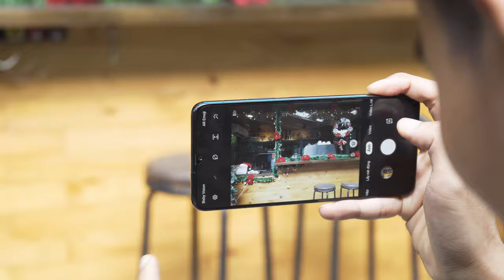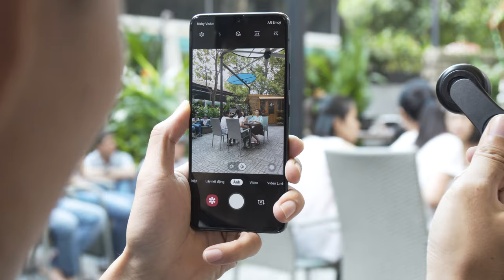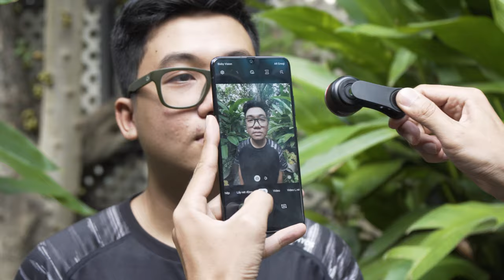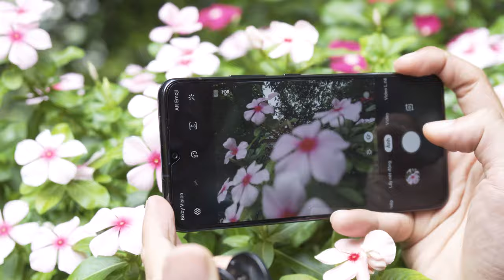Trên tay và chụp thử bộ 3 ống kính rời cho điện thoại: ngon bổ rẻ là đây chứ đâu !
Hôm trước anh @tuanlionsg đã có bài giới thiệu những phụ kiện cần thiết cho anh em chụp ảnh, quay phim bằng điện thoại, trong đó có bộ 3 ống kính gắn rời của hãng LIEQI. Mình đã chụp thử ảnh để anh em có thể thấy trực quan hơn hiệu quả hình ảnh mà 3 ống kính này mang lại. Anh em có thể xem lại những món phụ kiện đó ở Đây.